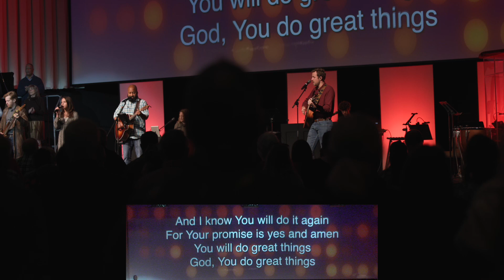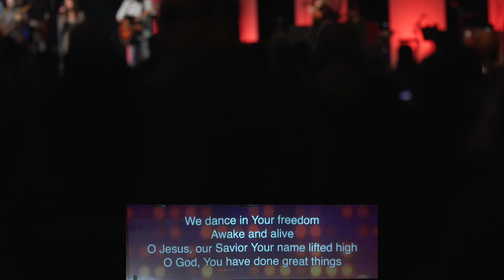Living in the Light of Eternity (Psalm 39)